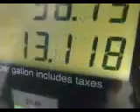Water4Gas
Water4Gas is a technology based on splitting water on board a vehicle, and using the resulting gases not to drive the vehicle - but only to boost the efficiency of its combustion.

It is a Do-It-Yourself technology, specifically designed for beginners with no special tools and very limited budgets. A working system can be built at home with basic hand tools for $20-$100, installed in minutes and removed in seconds.

No modifications to the engine, computer or fuel injection systems, so any backyard mechanic can install it easily.